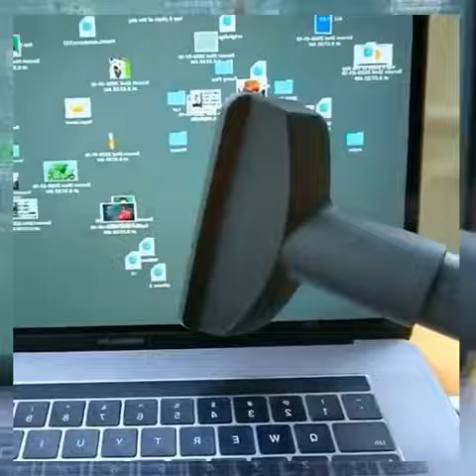How to clean Laptop screen with Vacuum cleaner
In this video we’ll walk you through:
- Laptop
- Technology
- Trick

Best HP Laptop
Best ASUS Gaming Laptop

Our channel is about All types of video. We cover lots of cool stuff such as Bike, Gadget, Animal